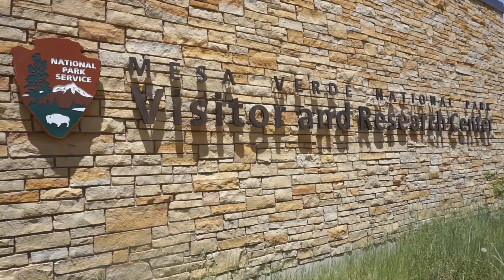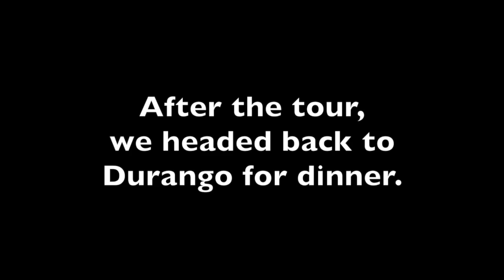We're On A Cliff | Vlog 83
Dustin and Wendy goes to Mesa Verde and explore Cliff Palace. A spider (or was it?) lands on Wendy.